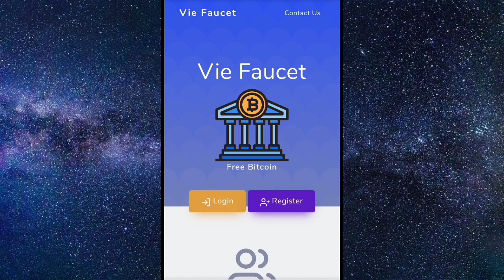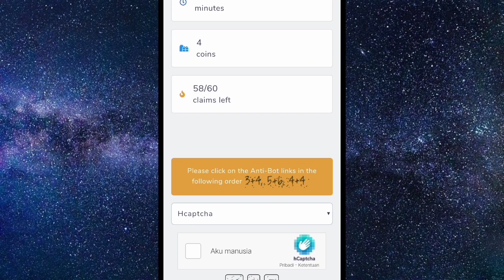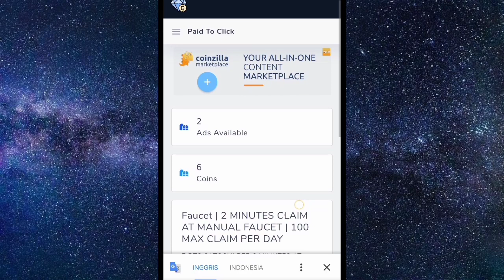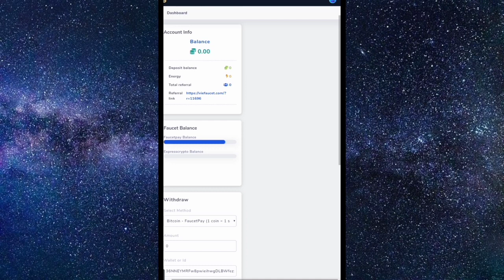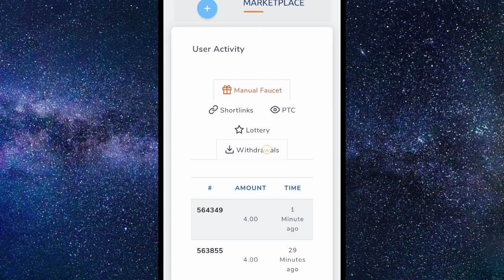situs penghasil bitcoin gratis 2020 terbukti membayar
Situs penghasil bitcoin gratis terbukti membayar

Karna untuk wd hanya melalui faucetcrypto,bagi teman-teman yang belum mempunyai akun Faucetcrypto bisa mendaftar terlebih dahulu.
Untuk minimal wd yaitu 10 coins,jadi hanya beberapa claim saja langsung bisa wd.

bitcoin gratis
terbaru
bitcoin